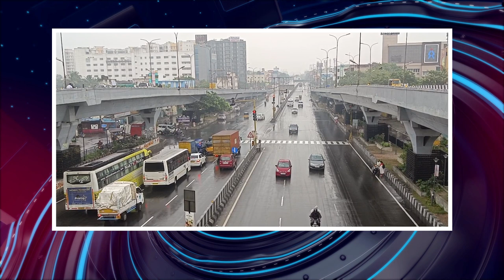பொதிகை இரவு 9 மணி எக்ஸ்பிரஸ் செய்திகள் [2.10.2023]